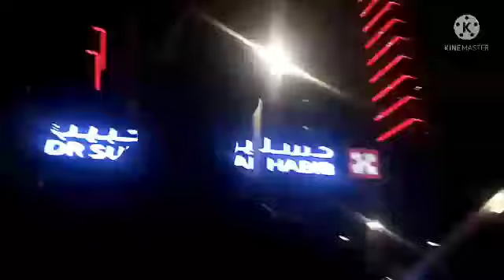(SWAB TEST) Alhabib Dr. Sulaiman Hospital usapang driver